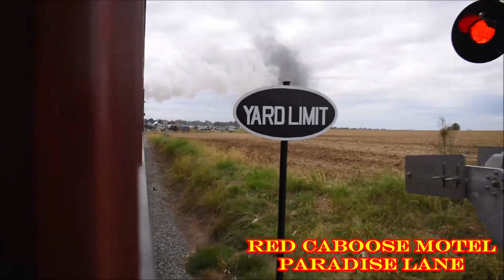Strasburg Rail Road: Norfolk and Western Steam Reunion! October 13, 2019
On a breezy Sunday, we ventured up to the Strasburg Rail Road to witness "The Queen of Steam" in action on the "Road to Paradise".
Norfolk and Western no. 611 was the star of the show. Along the line were several photographers, railfans, and even families who rode behind or witnessed the Queen in action.

Also fresh out of the shops was Strasburg's very own Norfolk and Western Veteran, no. 475, which sat in a siding all fired up for the days cab tours and whistle blows.

Norfolk and Western no. 611 is a 4-8-4 J Class steam locomotive built in May 1950 by the Norfolk and Western Railway's own Roanoke Shops in Roanoke, Virginia. 611, along with the other J Class Locomotives, were built to run fast mainline passenger trains such as the Powhatan Arrow, Pocahontas,  and the Cavalier.

Tragically, on January 23, 1956, 611 derailed and flipped off the tracks along the Tugs River in West Virginia while hauling the Pocahontas at an excessive speed. Fortunately, 611 was repaired and put back into service and ran regular passenger trains until it was retired in 1959 after pulling the Norfolk and Westerns final "Farewell to Steam" Excursion.

After it's retirement from the N&W, 611 was preserved and was donated to the Roanoke Transportation Museum in Virginia where it was inoperable. In 1982, 611 was overhauled and was restored to working order by Robert Claytor. 611 hauled multiple mainline excursion trains until 1994 when Norfolk Southern terminated their steam program due to rising insurance costs and increasing maintenance costs.

In 2015, a campaign group founded by the Virginia Museum of Transportation known as "Fire Up 611!" successfully restored 611 to operating conditions once again and it still operates to this day. One of our railfans, Matt Appleby, got a first glance at the 611 fresh out of the restoration shops at the North Carolina Transportation Museum in Spencer, N.C. in 2015!

Upcoming Events
November 25-27, 2019-East Penn Railroad Octoraro/Wilmington & Northern Division Chases [TBD]
Credits:
Executive Directors: thehnw1223 and trainboy105
Producers: thehnw1223 and trainboy105
Video Editing/Revisions: thehnw1223
Photo & Video Credit: thehnw1223 and trainboy105